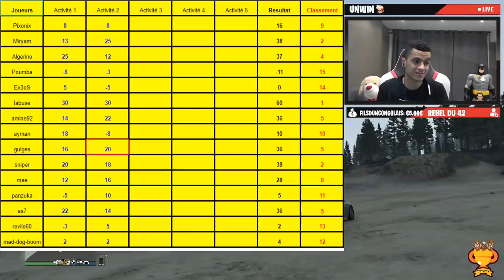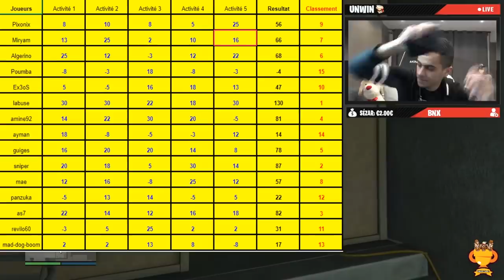HARD PARKOUR : 15 PLAYERS ! (Unwin's CUP #1)